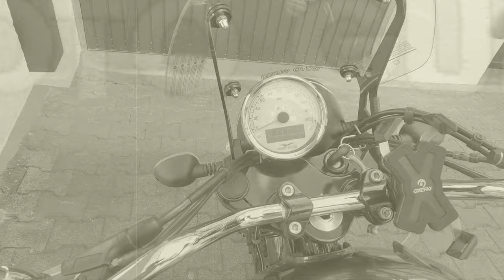Moto Guzzi V9 ROAMER - Motorradtour über die Bergrennstrecke Zotzenbach (Odenwald)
Motorradtour von Heppenheim über Bonsweiher (Juhöhe) in den vorderen Odenwald nach Zotzenbach (Rimbach) und dann über die ehemalige Bergrennstrecke. Zurück geht es über Weinheim. Das Ganze natürlich mit der Moto Guzzi V9 ROAMER. Die Videoaufnahmen stammen vom August 2020.

Ihr wollt keines meiner neuen Videos verpassen? Und - selbstverständlich bin ich an Eurer Meinung interessiert und freue mich über viele Kommentare!
Last but not least: TEILT das Video gerne mit Euren Freunden.

--- Das Video im Überblick ---

00:00 Intro
00:42 Fahrt nach Zotzenbach
04:32 Die Bergrennstrecke
13:26 Heimfahrt

--- Mehr über das Video ---

Die Bergrennstrecke ist fast zur Gänze ungeschnitten zu bewundern. Wegen einer Baustelle, die es nicht Wert war gefilmt zu werden ;-), fehlt im Video der - ehemalige - Startpunkt und im Folgenden auch noch ein paar weitere Meter. Auch geht bzw. ging der offizielle Streckenverlauf nicht, wie im Videokapitel "Die Bergrennstrecke" angezeigt bis zum Kreisel. Ebenfalls startet bzw. startete das Rennen nicht am Hinweisschild. Das fällt unter den Begriff "künstlerische Freiheit" ;-). Der Streckenverlauf kann unter dem u. g. zweiten Link nachvollzogen werden.

--- Links ---

Weitere Infos über die Bergrennstrecke Zotzenbach findet Ihr z. B. unter folgenden Linkd:

--- Wichtiger Hinweis ---

Die Rennstrecke Zotzenbach ist samstags ab 14 Uhr und an Sonn- und Feiertags ganztägig für Motorradfahrer gesperrt.

--- Copyright ---